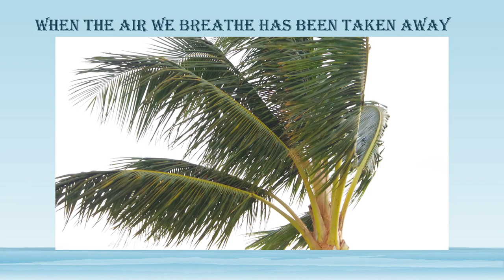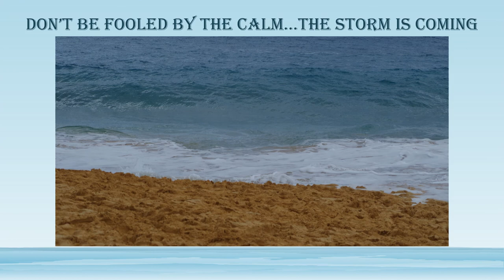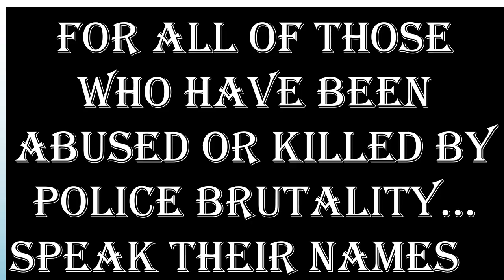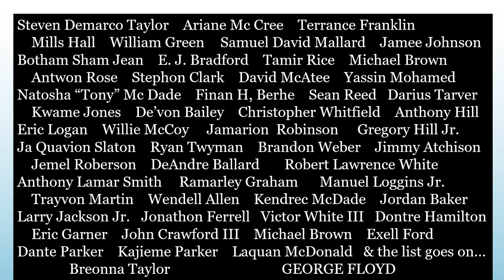Breath of Life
I refuse to be silent through this time of protest.  I stand with all my brothers and sisters as we stand up for ALL our rights and our lives!